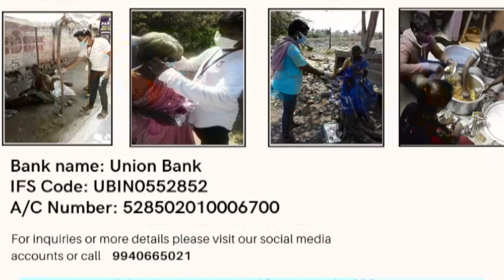ஒரு மாற்றுத்திறனாளி முறையீடு for COVID19. நீங்கள் ஒரு வித்தியாசத்தை உருவாக்க முடியும் Be the#Voice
உங்கள் ஆதரவு ஒரு வித்தியாசத்தை ஏற்படுத்தும்.

DCF செயலிழந்த, மாறுபட்ட திறன், ஏழை, பிச்சைக்காரர்கள் மற்றும் பாதிக்கப்படக்கூடிய குடும்பங்களை அடைய நடவடிக்கை எடுக்கிறது. VOLUNTEERS/தொண்டர்கள் ஒரு பெரிய வேலையைச் செய்கிறார்கள் மற்றும் உணவு, சானிட்டீசர்கள், முகமூடிகள், ஏற்பாடுகள் போன்றவற்றை விநியோகிக்க தங்கள் வாழ்க்கையை பணயம் வைத்துள்ளனர்.

இந்த உன்னத செயலின் ஒரு பகுதியாக இருங்கள் மற்றும் நீங்கள் என்ன செய்ய முடியும் என்பதில் ஆதரவளிக்கவும்.

வங்கி விவரங்கள் கீழே கொடுக்கப்பட்டுள்ளன மற்றும் வீடியோவிலும் உள்ளன.

Banking Details:

 - Beneficiary (name of charity): Devasitham                                         Charitable Foundation
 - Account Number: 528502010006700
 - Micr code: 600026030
 - IFSC code: UBIN0552852
 - Swift Code: UBININBBOMD
 - DCF PAN No: AABTD3715G

VFU brings you a message of  Love, Hope and Sacrifice through inclusive music, dance, creative,  dialogues, fun and entertainment. We believe that we can be a voice for all to bring unity and to make this world a better place for everyone.

Twitter: Voice for Unity (@for_DCF)